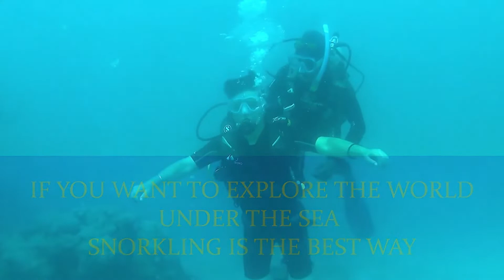My First Scuba Diving Experience | Scuba Diving in Havelok Islands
Havelock Island is a place to enjoy snorkeling and scuba diving. The Island is also famous for its white sand and crystal clear and transparent waters. The dive sites at Havelock Island are perfectly suited for most scuba divings.

Contrary to popular belief, one need not be an expert swimmer to do Scuba Diving in Havelok Islands Recreational diving is suitable for everyone from the age of 10 to 60 years and above and is considered a safe adventure and water sports in Andaman and Nicobar Islands.  The only thing needed is some basic swimming capabilities and a moderate fitness level.  Even otherwise  each scuba diver is accompanied by an expert diver who acts as the guide and instructor.  My First Scuba Diving Experience was amazing.

My entire Andaman & Nicobar Island 7 Days/8 Nights Trip  Itinerary was as under :-

The itinerary we followed.
DAY 1 :  Delhi to Port Blair by Air India Flight/Check in Hotel.  Evening visits to Cellular Jail ; Corbyn's Cove Beach.

DAY 2 : Visit Netaji Subash Chandra Bose Island (Ross Island)/Visit Wandoor Island/Light and Sound Show at Cellular Jail.

DAY 3 : Port Blair to Havelock Island by Ship/ Evening visit Radhanagar Beach.

DAY 4 : Scuba Diving at Havelock Island/ Afternoon Visit Elephant Island.

DAY 5 : Havelock Island to Neil Island/ Visit Bharatpur Beach.

DAY 6 : Visit Laxmanpur Beach and Howrah Bridge/ Return Trip to Port Blair.

DAY 7 : Visit Baratang Island, Trek to Mudcaves.

DAY 8 : Port Blair to Chennai. Thereafter to Delhi.

Andaman & Nicobar Islands covering Port Blair, Baratang Island, Havelock Island and Neil Island besides Ross Island comes to an end.  What a thrilling and enjoyable trip.  From Port Blair we flew to Chennai where we stayed for another 3 days before finally returning back to Delhi.

►Merchandise.
The No 1 YouTube channel management system that includes Video SEO, and real-time YouTube Analytics. Join the million+ YouTube Creators.